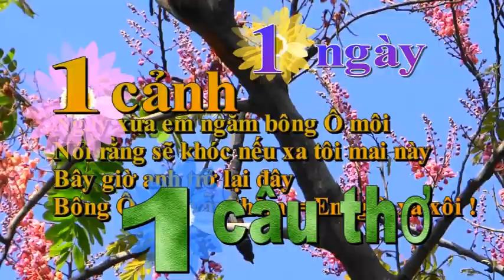VŨ ĐIỆU CHÈO XUỒNG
NGÀY 28/22021
Ôi dáng thôn nữ chèo xuồng
Như màn vũ điệu điệu đàng trên sông
Bao nàng tiên nữ áo hồng
Hóa thân chèo đẩy chuyển dòng xuồng đi

songharungthu